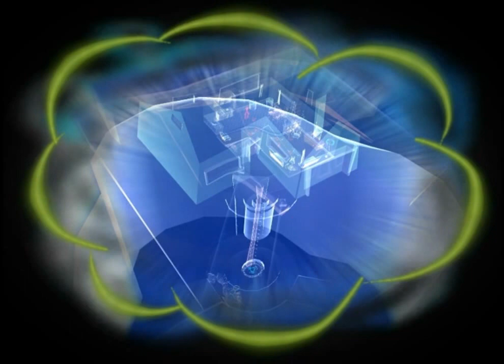Let's Play Psychonauts, Part 25 - I'm Apparently an Idiot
You may continue yelling at your screens now.